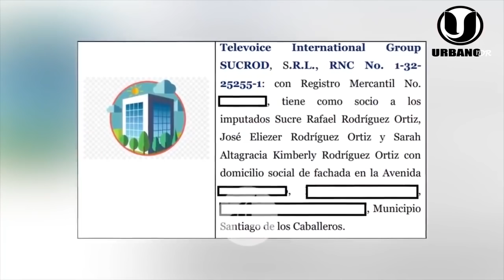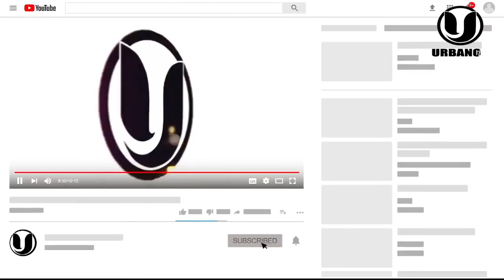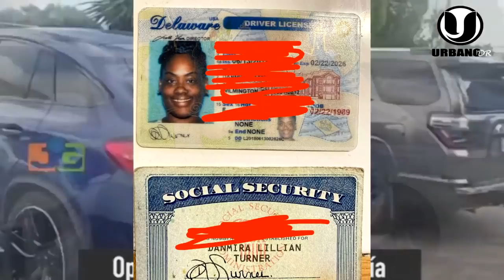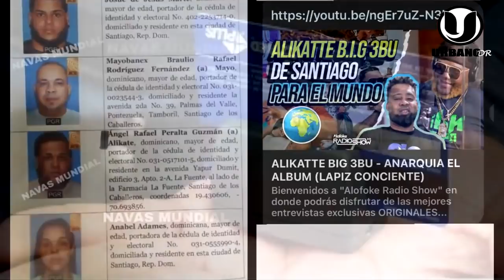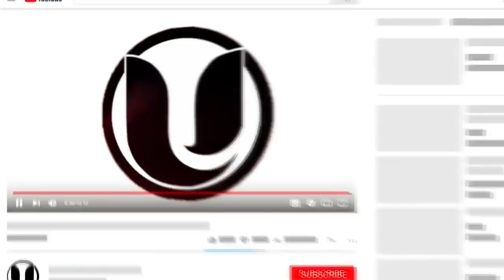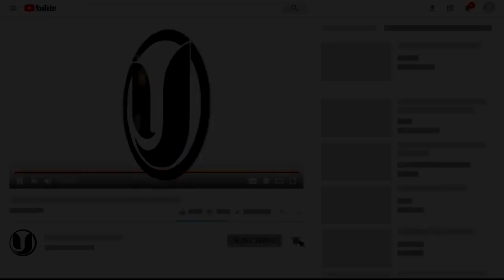¡SE ARM0OO! LA RED DISCOVERY USABA CHICAS BONITAS PARA ENAMORAR HOMBRES Y EXTORSIONARLOS CON DINERO